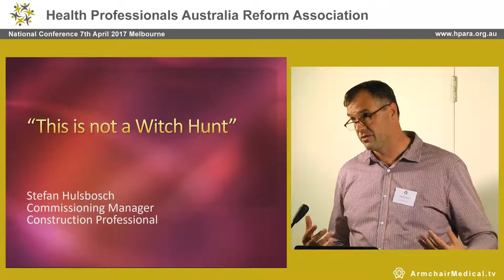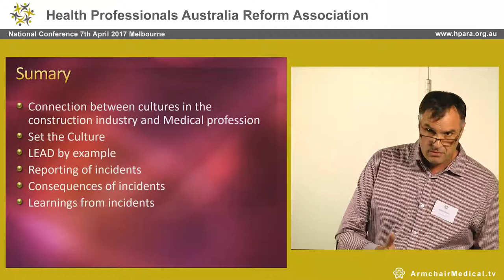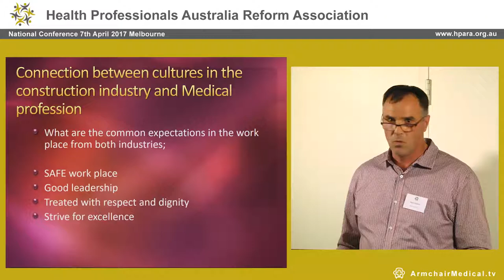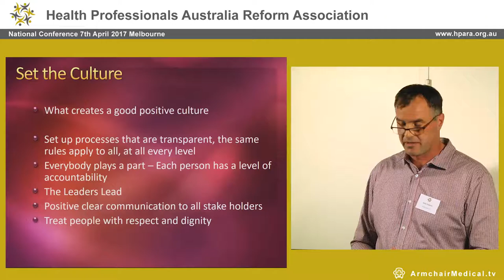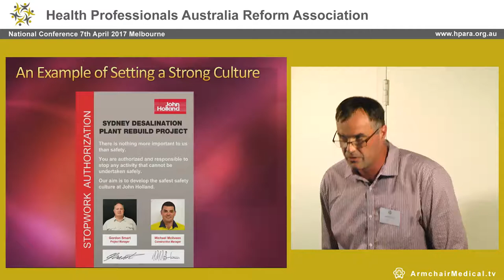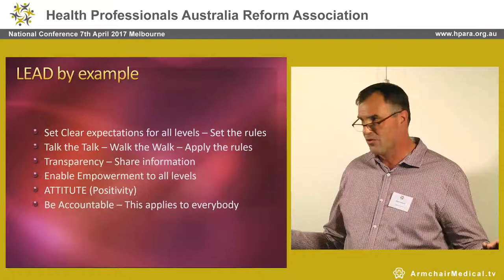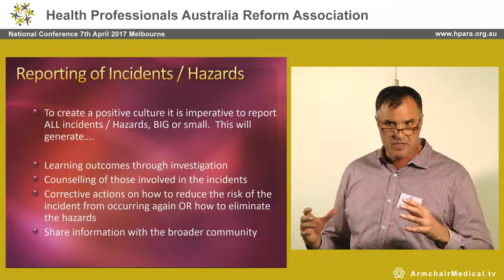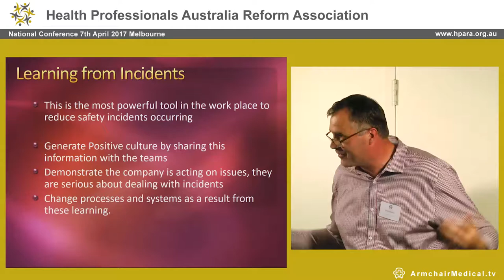This is not a witch hunt Stef Hulsbosch